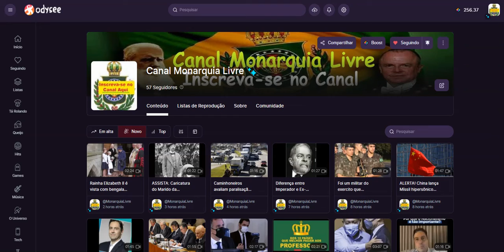Ganhe criptomoedas assistindo nossos videos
kwai: monarquialivre
Canal monarquia livre, Monarquia Livre, Monarquia, noticias, política, luiz philippe de orleans e bragança, Dom bertrand, Dom rafael de orleans e bragança, bolsonaro, stf, carla zambelli, bia kicis